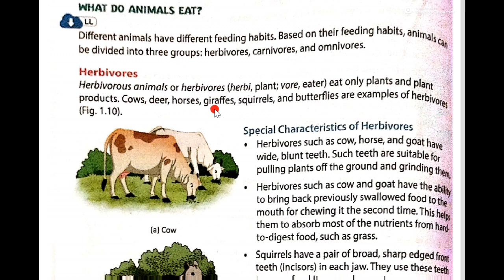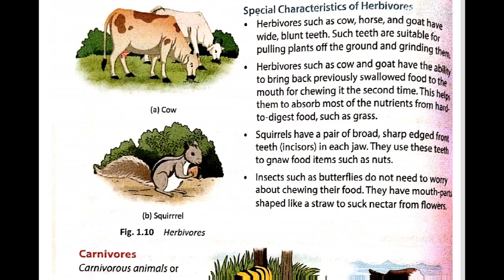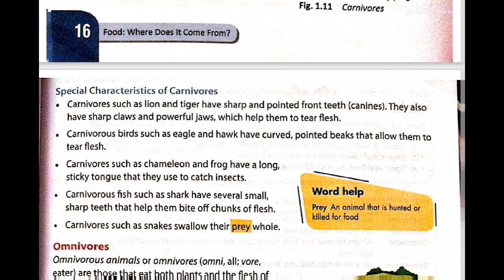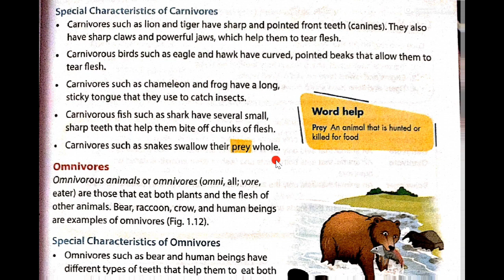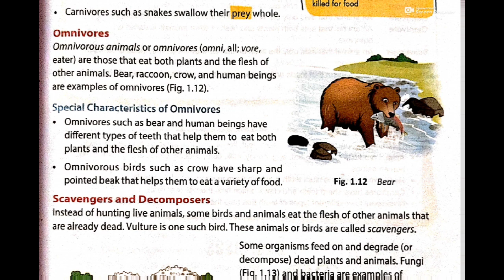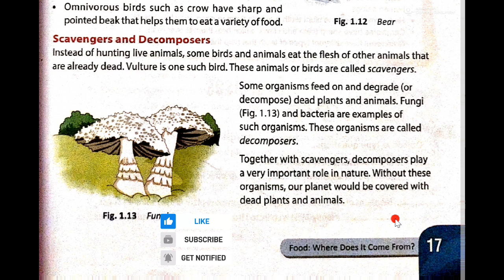What do animals eat |class 6th||SCIENCE|| Part 3/4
This video will provide you all the information about the food where does it come from? of science subject.
This video will provide you the easiest understanding of all the concepts regarding food : where does it come from???

Hope so You will like the video and understand all the concepts easily.